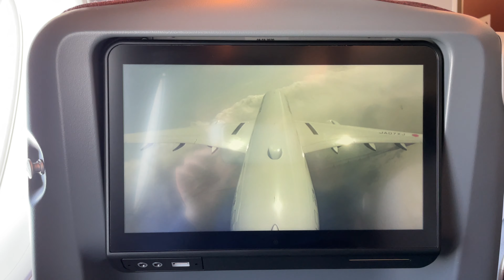【機内撮影】JAL 日本航空 A350-900 羽田ー沖縄/那覇 羽田空港 離陸/ Japan Airlines Airbus A350-900 take off from Tokyo/Haneda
【機内撮影】
JAL 日本航空
A350-900（JA07XJ）
東京/羽田（HND）ー沖縄/那覇（OKA）
JL917
東京/羽田空港 離陸
2021/3/19 撮影

JAL Japan Airlines
Airbus A350-900（JA07XJ）
Tokyo/Haneda(HND) ーOkinawa/Naha(OKA)
JL917
take off from Tokyo/Haneda
19/Mar/2021